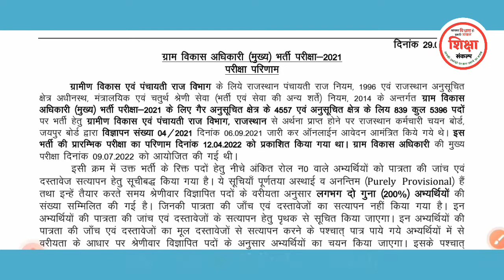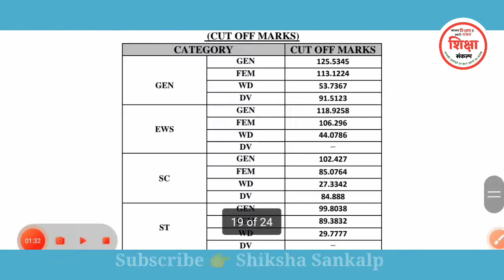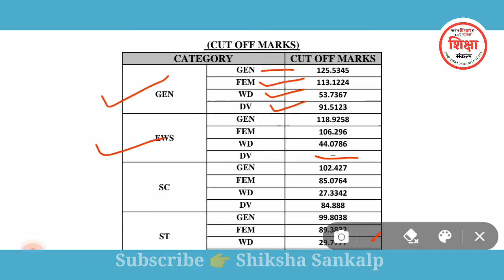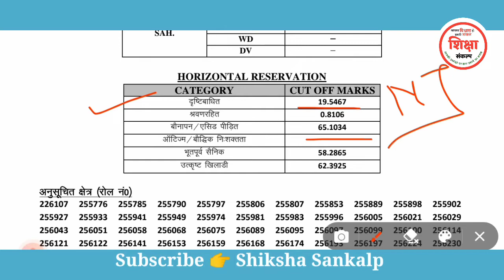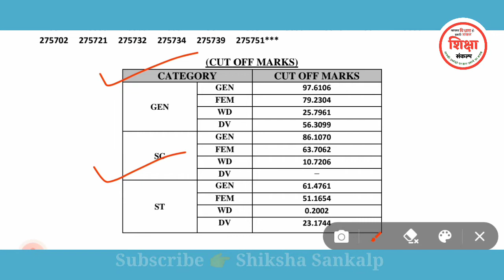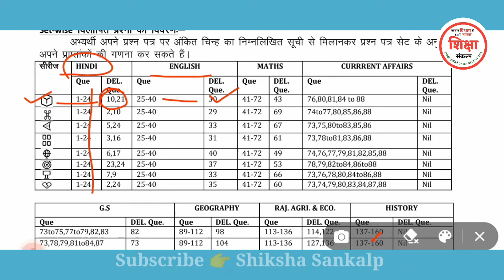ग्राम विकास अधिकारी मुख्य परीक्षा 2022 परिणाम घोषित ।। VDO Result ।। By-D.R. Choudhary Sir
Hello Friends,
Welcome 🤗 to my YouTube channel

★ REET 2022 Level 1&2  Psychology

★ग्राम विकास अधिकारी मुख्य परीक्षा 2022 परिणाम घोषित✓✓

© Copyright :- @SHIKSHA SANKALP
इस वीडियो को बिना अनुमति के दूसरे चैनल पर अपलोड न करें।